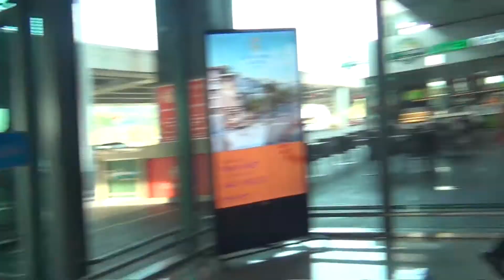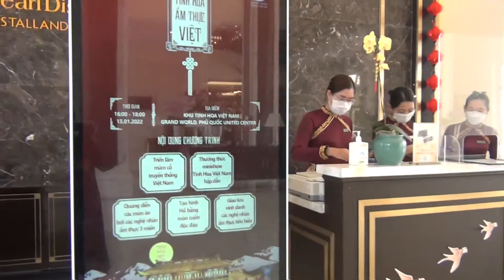Sân bay & Khách sạn Vinpearl Discovery Phú Quốc. 20/02/2022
-Ghi lại một nơi lần đầu đến. Rất đẹp. Vui quá bên gia đình. Phú Quốc.